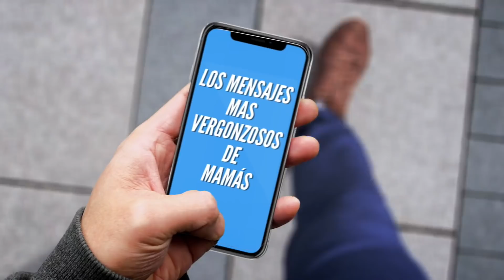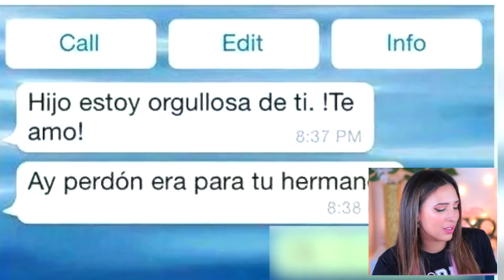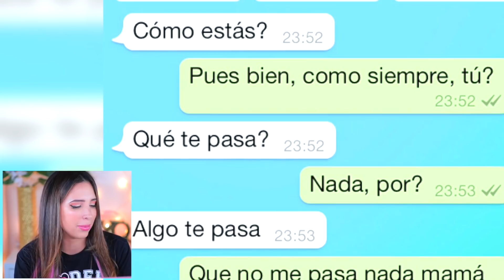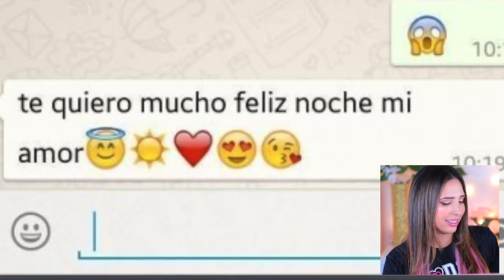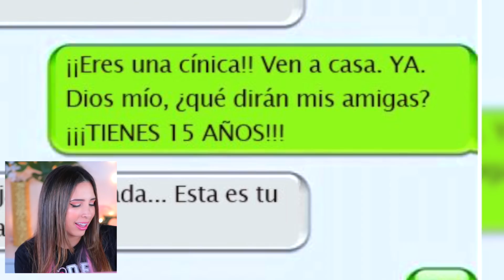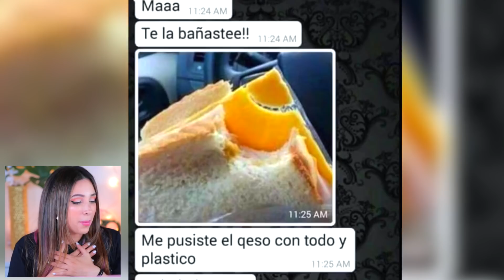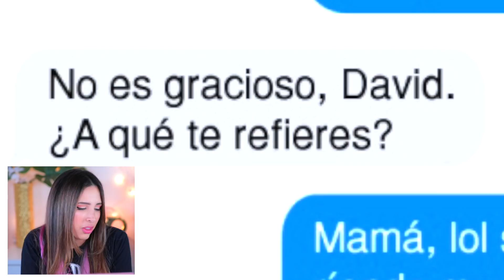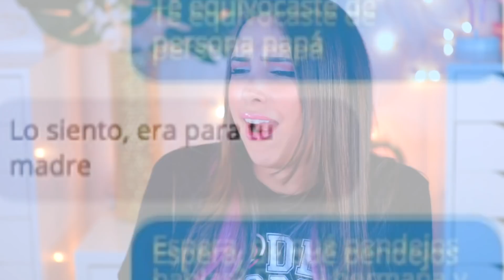LOS MENSAJES DE TEXTO DE MAMÁS MÁS VERGONZOSOS DE LA HISTORIA | Mariale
LOS MENSAJES DE TEXTO DE MAMÁS MAS VERGONZOSOS Y GRACIOSOS DE LA HISTORIA

HOLA AMORCITOOOOS!! ASI QUE HOYYYY vamos a ser unos espías ya que vamos a estar espiando mensajes de texto ajenos, pero no de infieles como Liz, si no que vamos a estar viendo los mensajes de texto MAS vergonzosos (pero graciosos) que han mandado las madres a sus hijos 😂💕Espero que disfruten el video Amorcitos LOS AMO DEMASIADOOOOO! 💕